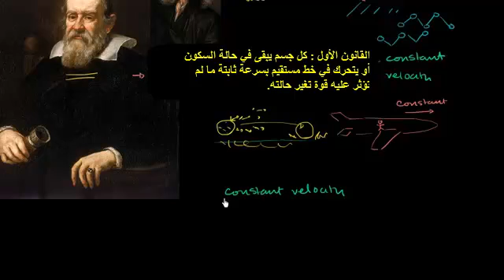قانون نيوتن الثاني للحركة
يتضمن هذا الفيديو شرحا عن مفهوم قانون نيوتن الثاني من خلال طرح امثلة على ذلك
شكر خاص لمؤسسة شركاء في التنمية المستدامة -- فلسطين